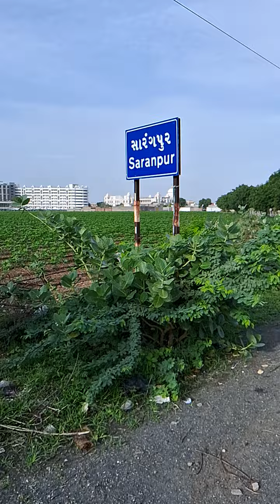सारंगपुर मन्दिर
Entertainment
DIY & How-To
Beauty & Fashion
Travel